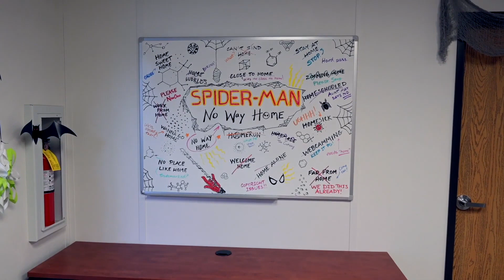Spider-Man - No Way Home | Dublado (2021)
Spider-Man - No Way Home - 20 de Dezembro

Elenco de Dublagem :
Tom.H : Nutz
Zendaya : Karen.L
Jacob.B : Alan.V

Edição : Tiago Duarte

Somos um grupo de Fã-dubladores , que editamos e depois gravamos esses trailers e cenas , para o seu entretenimento mas claro fazendo o nosso hobby que é algo q amamos .